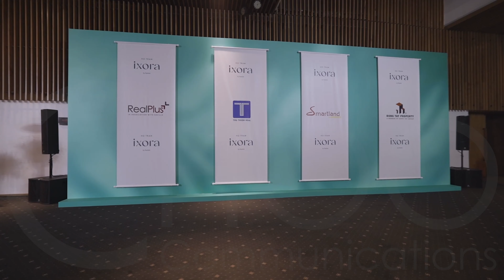Sales kick-off event - Ixora Ho Tram by Fusion | Aftermovie | CHOO Communications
CHOO Communications - Integrated Marketing Communication
Event/Activation
Creative Production

We are Vietnamese Fighter Agency
We do Guerilla Marketing
We are flexible in our ways and operation
We may be as powerful as big one
"A little difference is difference" is what we talk
We always work for the effectiveness not for
the political correctness
We are creative @ work to serve our clients
We do like the real ownership with our clients
We promote soft and nice service to
our clients
Our rich experience on developing new
brand to powerful brand, in Drink & Nutrition category, also Fashion and Luxury goods.